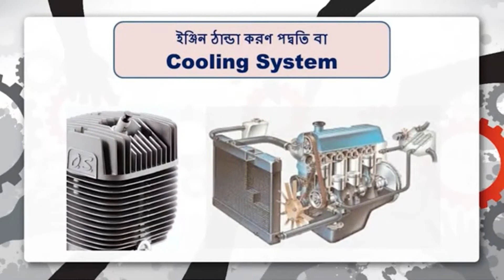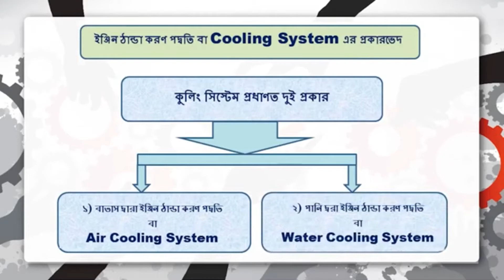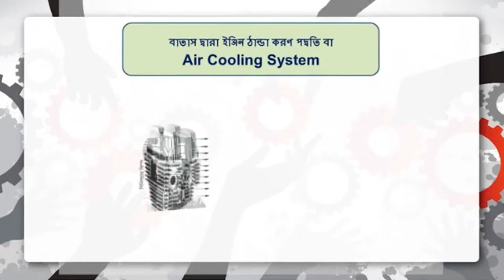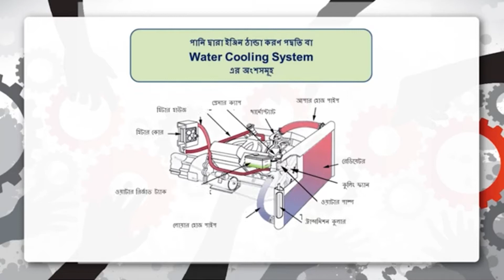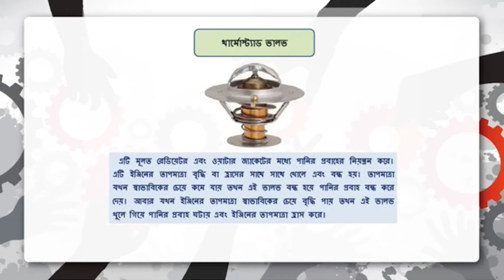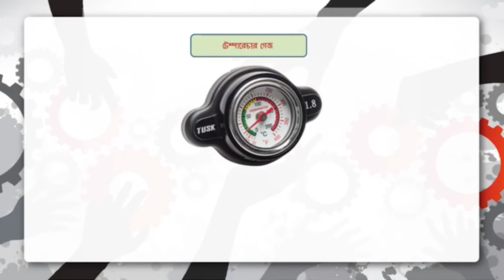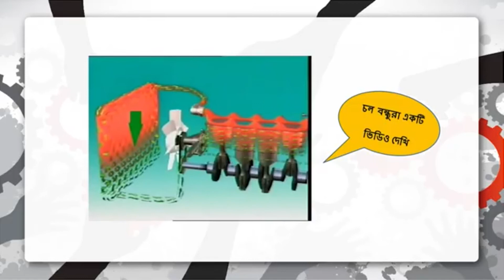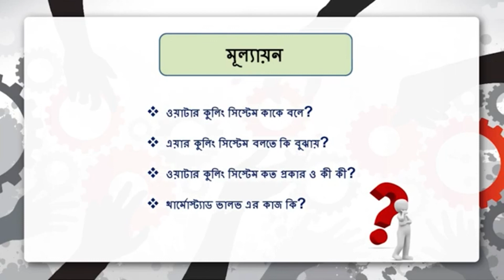ফার্ম মেশিনারি - ২_ অধ্যায়ঃ৫ম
পলিটেকনিক, মনোটেকনিক ইন্সটিটিউট এবং টেকনিক্যাল স্কুল ও কলেজ এর একাডেমিক বিষয়সমূহসহ বিভিন্ন স্কিলভিত্তিক তাত্বিক ও ব্যবহারিক ক্লাশের ভিডিও কন্টেন্টসমূহ।